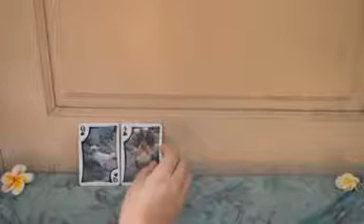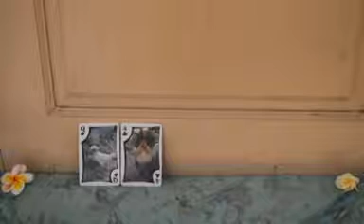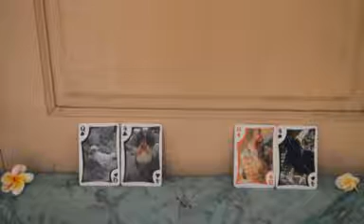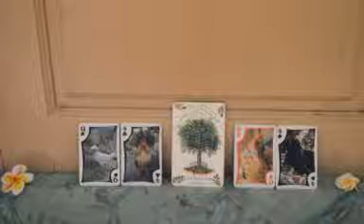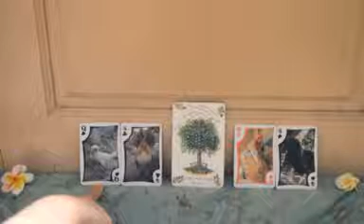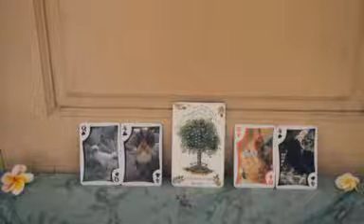May 27, 2014, Daily Oracle Show, "Getting What We Need Within"